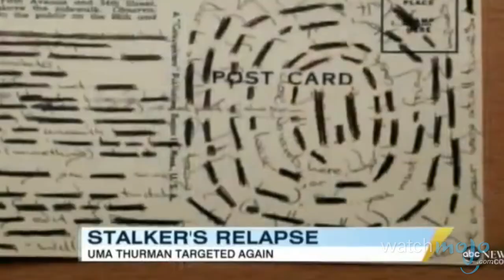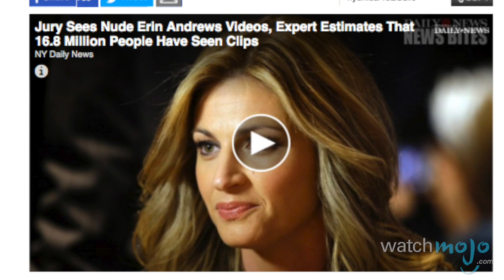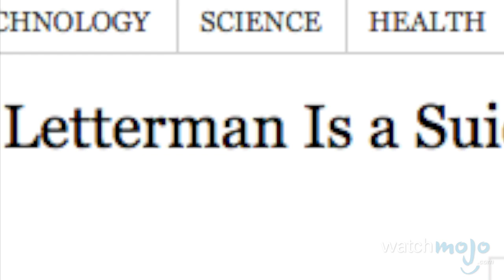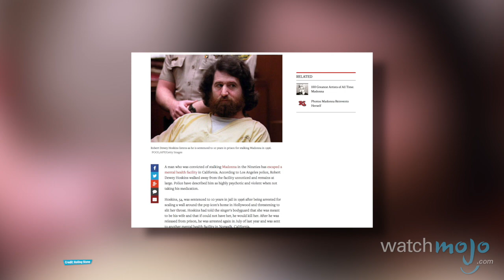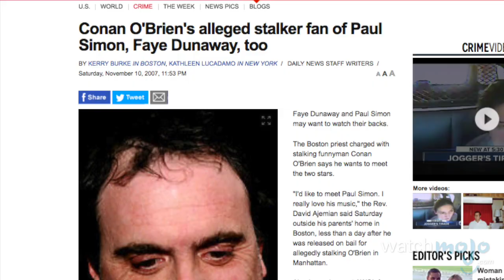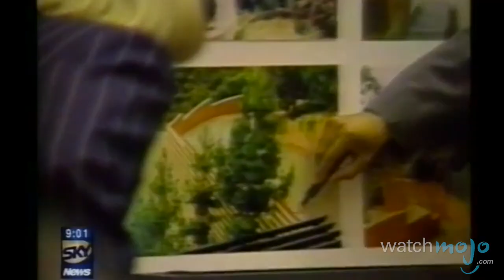Top 10 Alleged Real Life Celebrity Stalkers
Everyone wants to be famous, but sometimes fame is a double-edged sword. as we count down our picks for theTop 10 Alleged Real Life Celebrity Stalkers.

For this list, we're looking at reported stalkers who were in love with or obsessed with a celebrity for an extended period of time and demonstrated this by sending him or her mail, trying to contact or follow him or her, etc.

Special thanks to our users MikeMJPMUNCH and Jason Lundgren for submitting the idea using our interactive suggestion tool